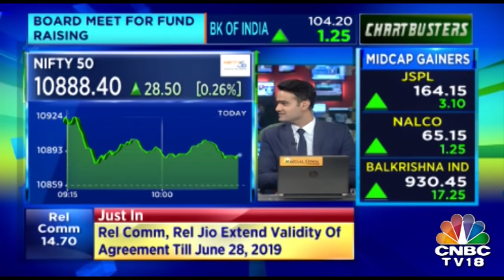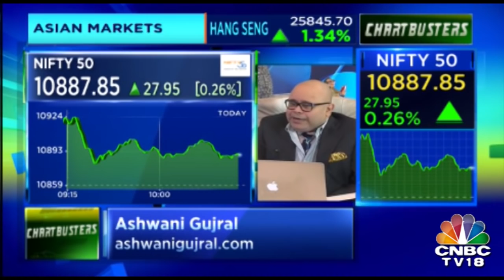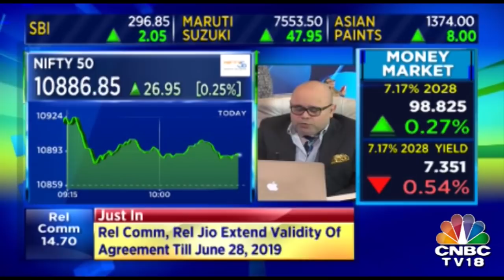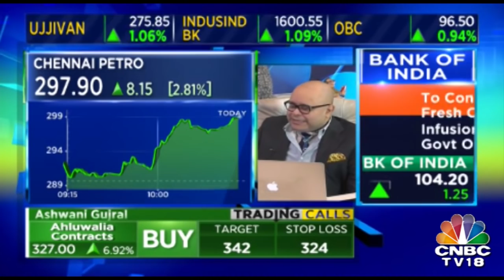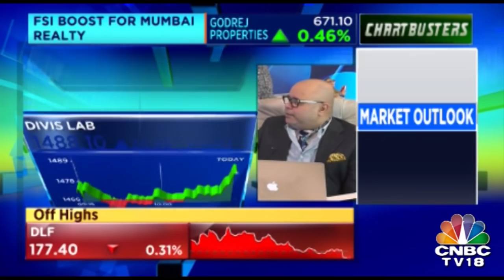Ashwini Gujral's Stock Picks Of The Day | Market Live